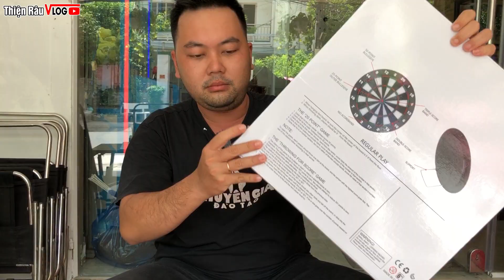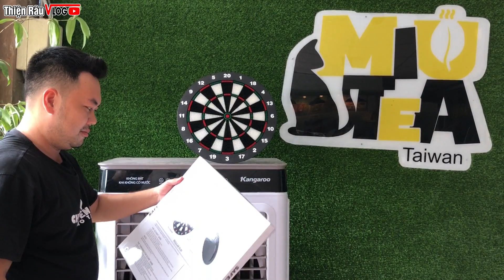Thiện Râu Vlog | Review Đồ Chơi Phi Tiêu - Cho Người Lớn Và Trẻ Em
Review Đồ Chơi Phi Tiêu - Đồ Chơi Người Lớn Và Trẻ Em | Thiệu Râu Vlog

Video này mình Review món Đồ Chơi Phi Tiêu cực kỳ thú vị! Người lớn và trẻ em đều có thể chơi được hêt! :D

►Kênh hứa hẹn sẽ tạo ra những Video hay nhất cho các bạn xem! Tôi yêu các bạn rất nhiều!

   MUSIC SOURCE